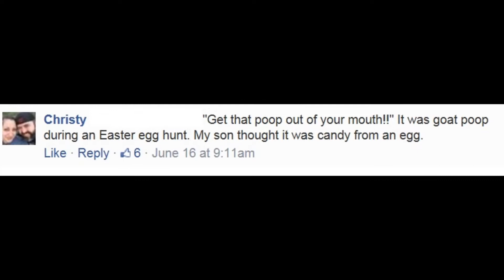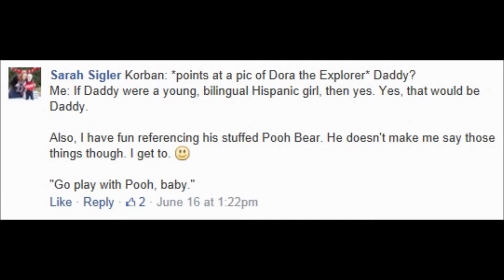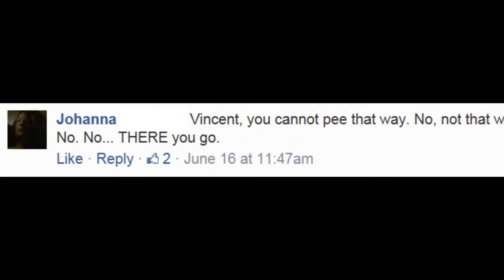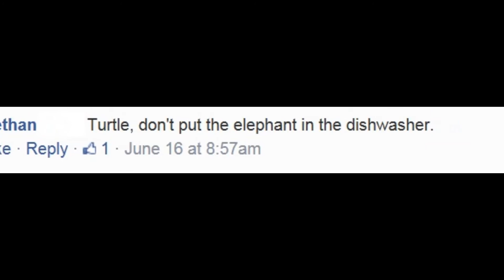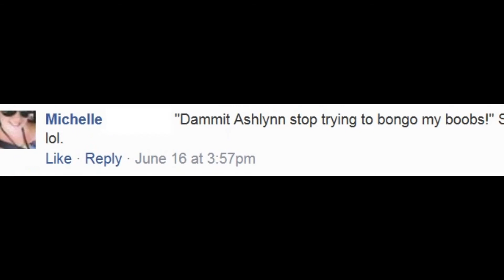Community Q: Crazy things kids make you say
We asked the GamingMommies Facebook community what crazy things their kids make them say.. here are a few of the funny responses.